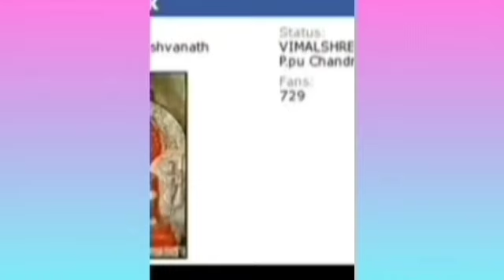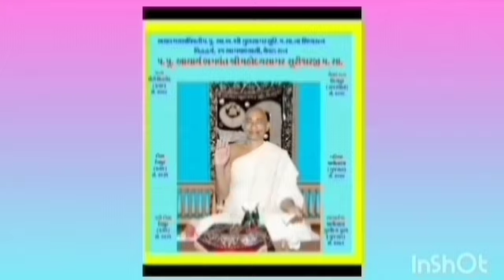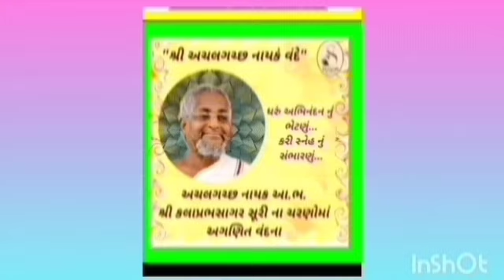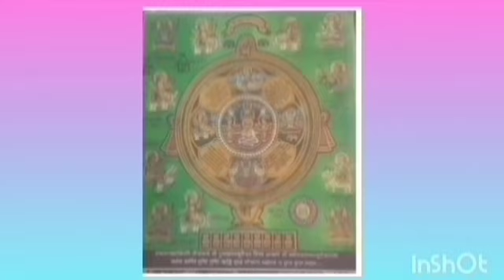વર્ધમાન શક્રસ્તવ પ્રવ.47 સર્વદેવમયાય.. અર્હતે નમઃ મહોદયસાગરસૂરિમ.સા. દેવલાલી.27.9.24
🟩🙏 *શ્રી વર્ધમાન શક્રસ્તવ. પ્રવચન 47 પ્રભુના સર્વદેવમયાય વિગેરે 7 વિશેષણોનું અદ્ભુત વિવેચન*
*પ્રવચનકાર: પ.પૂ.આ.ભ. શ્રી મહોદયસાગરસૂરીશ્વરજી મ.સા. દેવલાલી.તા.27.9.24*